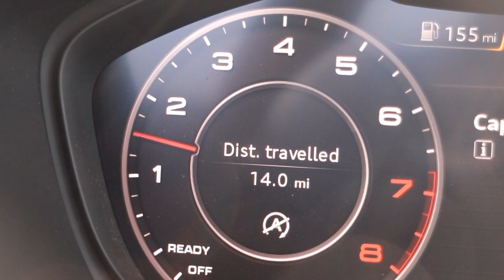NG15VNJ AUDI TT 2.0 TFSI SPORT 2d 227 BHP